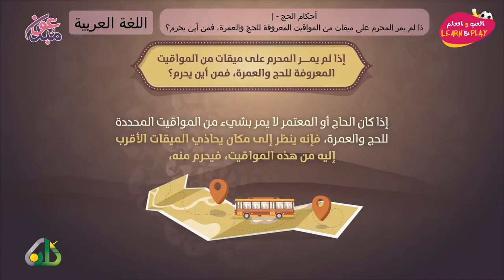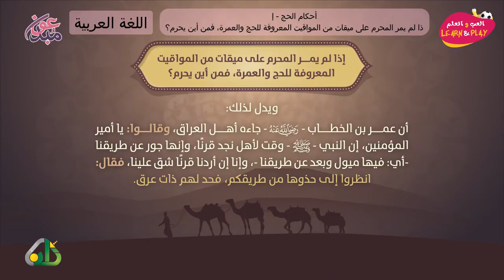أحكام الحج إذا لم يمر المحرم على ميقات من المواقيت المعروفة للحج والعمرة، فمن أين يحرم؟